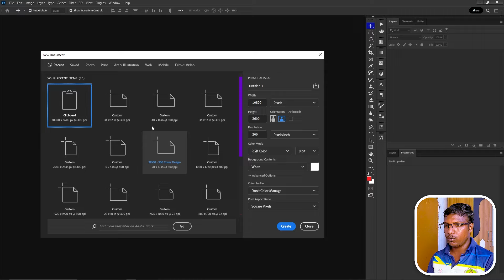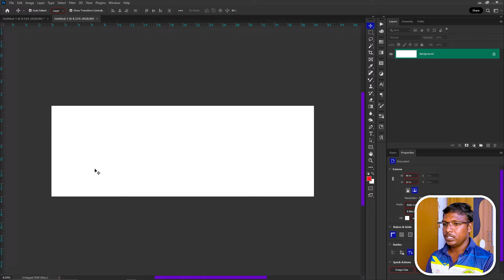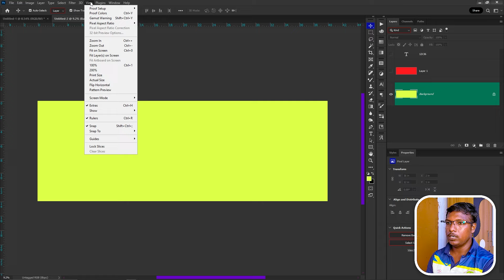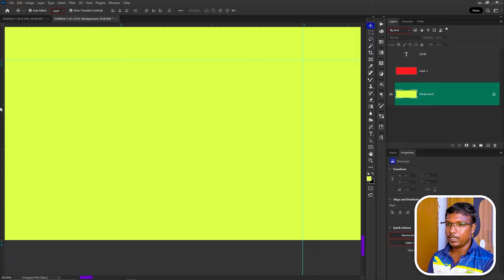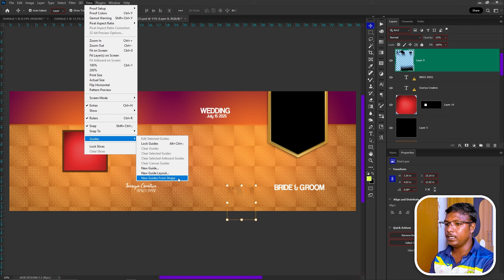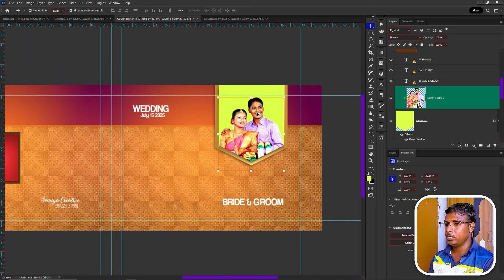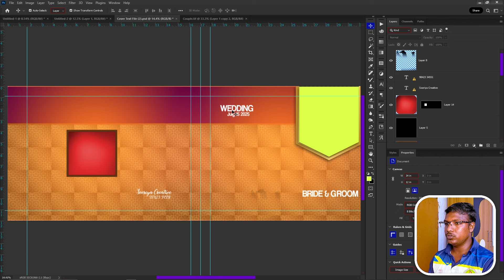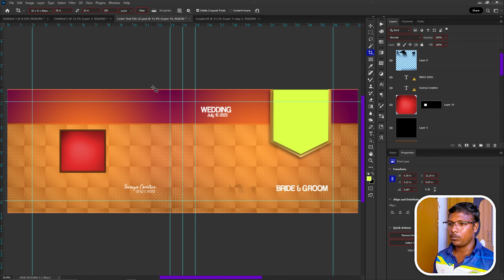Wedding Album Cover Page Size Explained for Photoshop